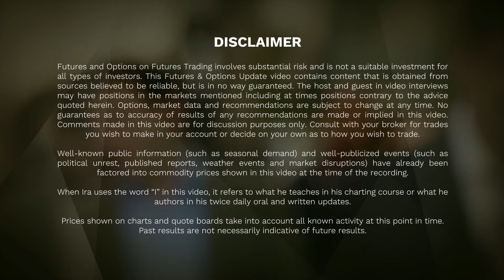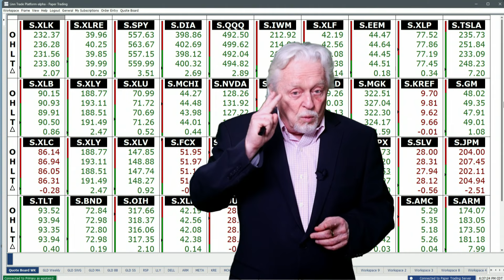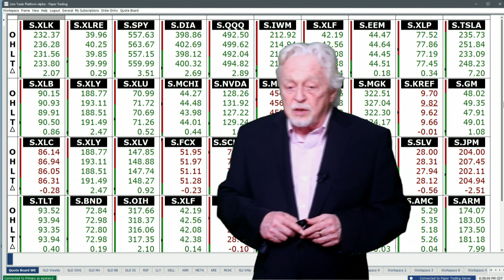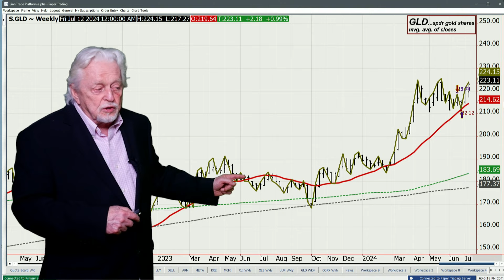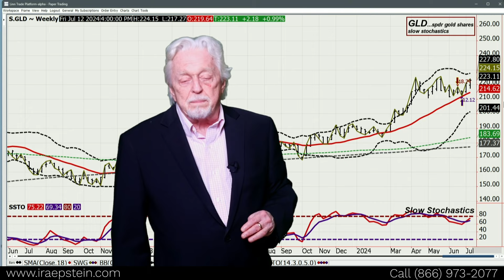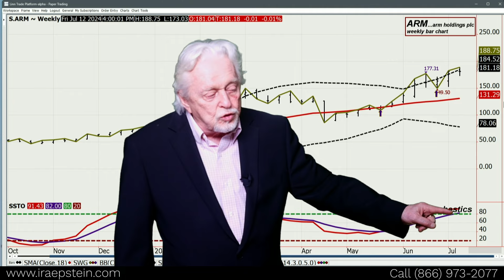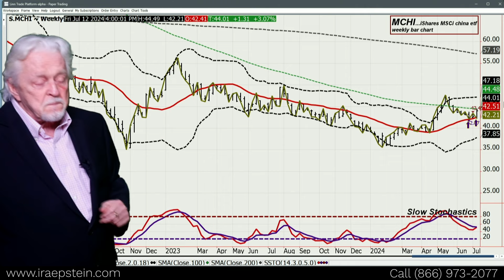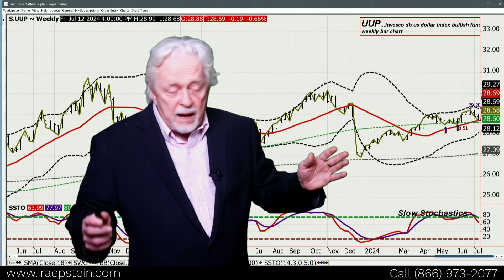SPDR-ETF: Market Looking for Confirmation of FED Loosening; Ira Epstein's SPDR-ETF Video 7 12 2024